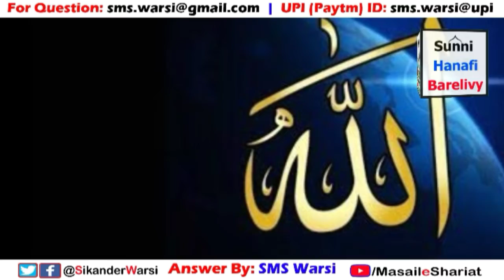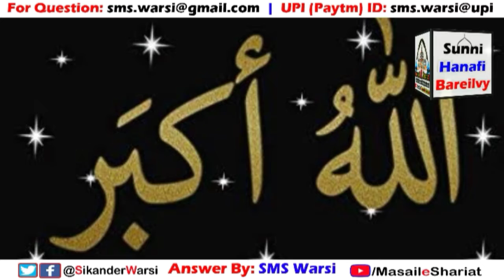Be Namazi Imaam Ke Piche Namaz Hogi Ya Nahi | Jo Khud Namaz Na Padhta Ho Use Imaam Banana Kaisa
(NEWS & Update) 📰 📅⏰
Aane Wali Videos & Live Timing Dekhen